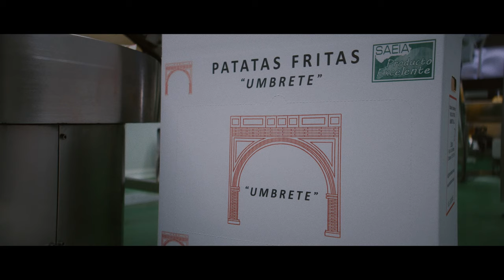7 Aldeanas del siglo XXI Andalucía Patricia García Prieto